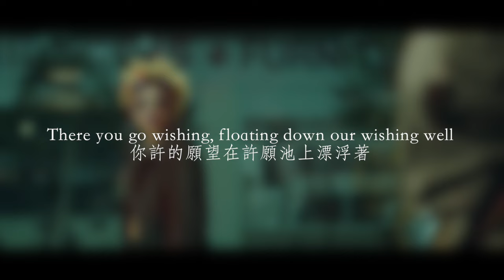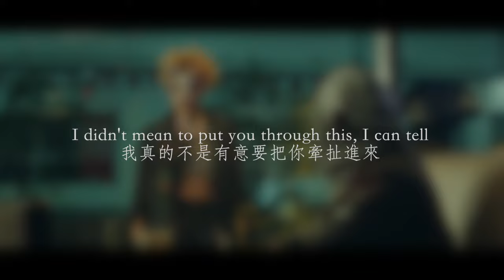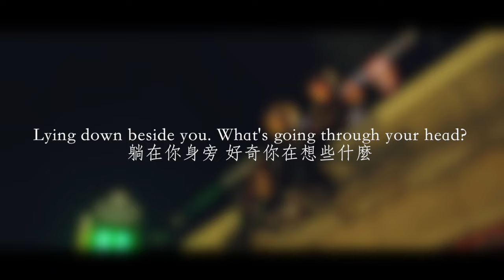Middle 中心 - DJ Snake 蛇王 ft. Bipolar Sunshine 躁鬱陽光 LIVE 中文字幕/歌詞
常見Q&A
Q1: 請問agnes是用什麼軟體製作影片的呢？
A1: 以前是使用windows內建的movie maker跟威力導演，現在大多使用final cut pro x
如果有不確定或是其他問題可以再留言詢問我？
Q2: 請問agnes都使用什麼字體呀？
A2: 大家詢問的大都是翩翩體～如果還有其它字體要詢問可以再留言～
Q3: 為什麼agnes換頻道了？以前的頻道到哪裡了？
A3: 因為侵權的關係所以舊頻道被刪除了，就像從來沒存在過一樣，所以大家是找不到嚕
Q4: 聽說agnes有個人頻道？在哪裡？
A4: 這裏喔！
Q5:  除了西洋譯術以外，還有哪裡可以找到你？
A5:
Q6: agnes是會考生？幾歲？
A6: 2000出生的千喜寶寶 是個活潑的妹子